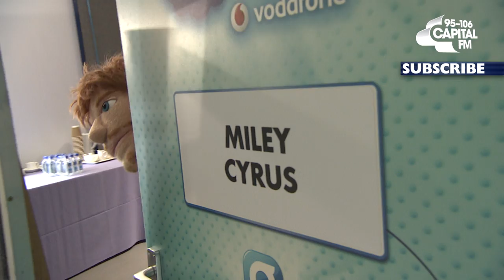Spotlight: Ed Sheeran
We LOVE Ed Sheeran, so we thought we'd shine the spotlight on the last year and it's been MASSIVE!